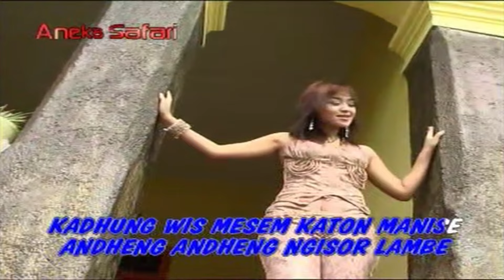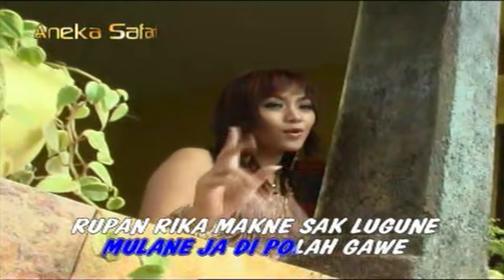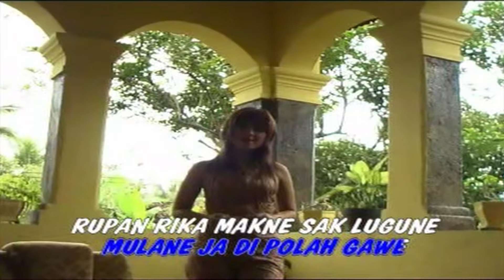Dian Ratih - ANDHENG ANDHENG (Official Music Video)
Title:Andheng - Andheng
Artist: Dian Ratih
Album: Dangdut Slentem - SMS (ASVCD - 035)
Songwriter: Hawadin

selamat menikmati ..

Available download & streaming on :
iTunes: coming soon ..
Spotify: coming soon ..
Deezer: coming soon ..